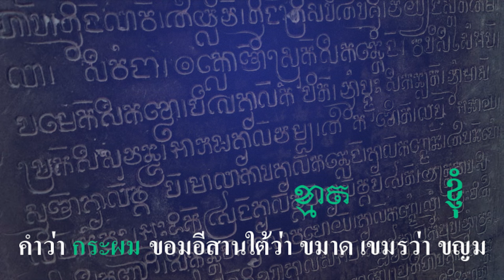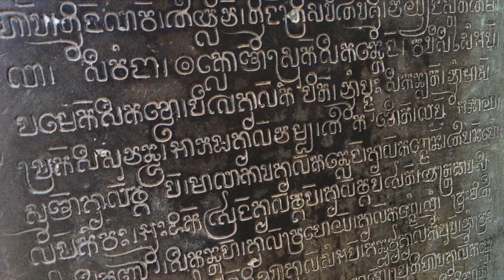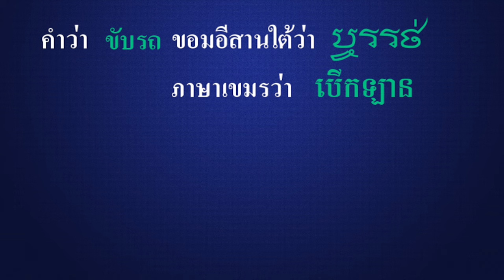Ep76 ภาษาขอม ภาษาเขมร วันละคำ # 3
คำขอม คำเขมร วันละคำ วันนี้จะเสนอคำว่า ขับรถ มีผู้เสนอว่า อย่าใช้คำว่า สามจังหวัดอีสานใต้  ให้พูดว่า ขอมสามจังหวัดอีสานใต้ ผมจะขอใช้คำว่า ขอมสามจังหวัดอีสานใต้
         คำว่า "จังหวัด" เป็นภาษาขอมที่ไม่มีในภาษาเขมร เขมรไม่มีคำว่า จังหวัด ในอีสานใต้บางคนคิดว่าพูดภาษาเขมร คนพูดก็ไม่รู้ ที่จริงเขาพูดภาษาขอม ถ้าไปถามคนท้องถิ่นเขาจะบอกว่าพูดภาษาเขมร แต่ถ้าถามว่าพูดเหมือนกันไหม เขาจะตอบว่าไม่เหมือน เช่น คำว่า กระผม ขอมอีสานใต้จะพูดคำว่า ขะมาด (ខ្មាត) คำนี้ในเขมรไม่มี คำแทนตัวของเขมรจะใช้ว่า ขญม (ខ្ញុំ) ทั้งชายและหญิง ค่อยศึกษาไปแล้วจะเข้าใจ ภาษาในจารึกในหินทรายอยู่ในปราสาทต่าง ๆ เหมือนกับภาษาที่คนขอมอีสานพูดในปัจจุบัน
         เรื่องระบบการนับเลข 6 เป็น ห้าหนึ่ง เลข 7 เป็น ห้าสอง เลข 8 เป็น ห้าสาม เลข 9 เป็น ห้าสี่ อย่าไปว่าเขาเลยครับ ภาษาขอมเองก็นับแบบนี้เหมือนกัน เลขขอม เป็น 6 7 8 9  แต่เวลาพูดจะเป็น ห้าหนึ่ง ห้าสอง ห้าสาม ห้าสี่  ผมว่าเป็นระบบการนับแบบโบราณมาก คือไม่นับแบบ มอญ และแบบ กูย เป็นการนับแบบขอมโบราณที่นับมาแบบนี้ เขมรนับเหมือนกัน เพราะเลียนแบบภาษาขอมจนคิดว่าเป็นภาษาของตนเอง อันนี้ผมพูดมาหลายครั้งแล้ว
คำว่า กระผม แทนตัวเอง พูดว่า ขะมาด (ខ្មាត) เป็นคำที่ชาวขอมอีสานใต้พูดเป็นปกติ ทำไมในเขมรไม่พูดเลย ก็แปลกเหมือนกัน
          คำว่าขับรถ ภาษาขอมอีสานใต้ว่า บรรถ (បររថ) ส่วนคำเขมรใช้ว่า เบีกฬาน (បើកឡាន)
คำว่า รถ (រថ) อย่างเดียว เขมรไม่พูด  ถ้าพูด จะพูดว่า รถยนต์ ไปเลย เหมือนไทยว่า รถมาแล้ว ถ้าเป็นเขมรจะใช้ว่า รถยนต์มาแล้ว แต่เขาจะเรียกรถว่า ฬาน (ឡាន) เป็นปกติ
           ขอแถมเรื่องในเขมรกำลังพูดกันมากในเวลานี้คือ มีข่าว ขอย้ำว่า มีข่าวนะครับ ว่านายกฯเขมรจะอนุญาตให้รถยนต์ วินฟาส ของเวียดนาม 2,500 คัน เข้ามาวิ่งในเขมรใน 3 เมืองคือ พนมเปญ  เสียมราฐ และสีหนุวิลล์ ในปี 2567 หรือ ค.ศ. 2024 นี้ แต่นายกเขมรออกมาพูดแล้วว่าไม่ได้อนุญาต ลือกันไปเอง ก็รอดูครับ
           ผมเข้าไปฟังข่าวเขาบ่อย ๆ แต่ที่แน่ ๆ คือจะให้สัญชาติเขมรแก่คนเวียดนาม 1 หมื่นคน อันนี้แน่นอน
แต่จริง ๆ จะเป็นเท่าไหร่ก็ไม่รู้แน่
          คำขอม คำเขมร มีอีกหลายคำที่ผมจะนำมาเล่าให้ฟัง ส่วนที่ว่ายืมคำเขมร หรือภาษาเขมรที่ไทยยืมมาใช้
ผมยังไม่เห็นว่าคำไหนเป็นคำยืม เพราะที่ใช้อยู่ก็เป็นคำขอมทั้งสิ้น คำไทยที่เขมรยืมไปใช้ก็มี เช่น นมปัง มาจาก ขนมปัง , คำว่า แว่นตา ก็เอาคำไทยไปใช้ คำเดิมของเขมรคือ แก้วภฺแนก (កែវភ្នែក) สีเขียวไทย กับสีเขียวเขมร ไม่เหมือนกันนะครับ สีเขียวเขมรออกไปทางสีน้ำเงินครับ
          ใครจะคอมเมนต์ เสนอแนะแตกต่างกัน เป็นสิ่งที่ดีนะครับ ชาวเขมรก็คงไม่รู้ว่าชาวขอมอีสานใต้ออกเสียงแบบนี้ และขอมอีสานใต้ไม่จำเป็นต้องออกเสียงเหมือนกัน ขึ้นอยู่กับว่าเป็นภาษาถิ่นไหน